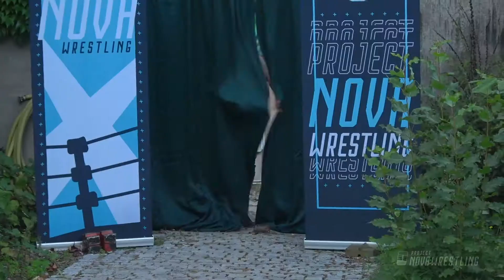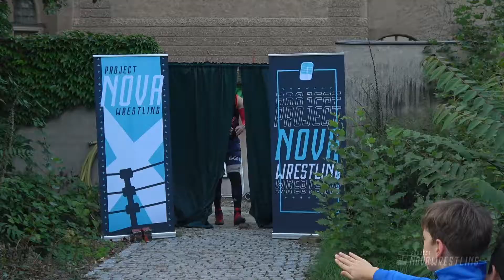KOMPLETTES MATCH — Big Nik vs. El Vengador Rojo (NOVA #1)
NOVA #2 am 6. November in Berlin! 👉 Tickets

PROJECT NOVA: WRESTLING ist ein neues Kollektiv aus Berlin, welches es sich zur Aufgabe gemacht hat, der nächsten Generation eine Plattform zu bieten.

Deutscher Kommentar: Victor Redman & Tim Thaler
Datum: 04. September 2021
Event: Project Nova: Wrestling #1